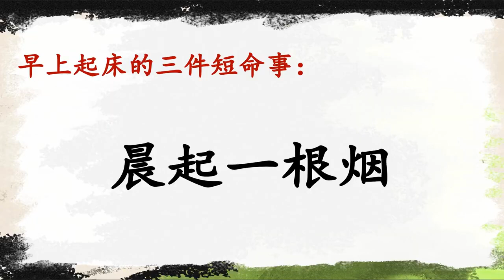起床注意事项｜起床做这些帮您长寿：喝水，排便，通经络，起床慢，小便慢，吃饭慢，不抽烟【老安谈健康】